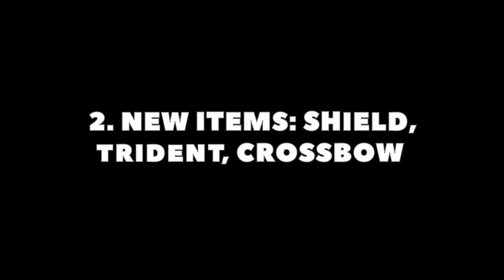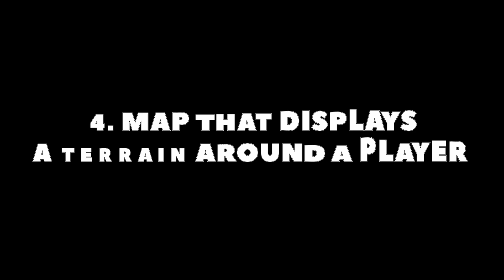BOOM 😱 What's New from Version 5.0.0 in RealmCraft Game 🤩 (EN)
🎮 What’s new in 5.0.0: 🎮
We prepared an amazing long-awaited update for you - completely redesigned appearance of the game. It includes:
☑️Brand new USER INTERFACE (buttons, windows, menu etc.)
☑️Brand new BLOCKS TEXTURES
☑️New BLOCKS: Beacon, Lantern, Campfire, Sponge
☑️New ITEMS: Trident, Shield, Crossbow
☑️IN-GAME WIKI. Learn more about blocks and items reading their description (currently available only in English and Russian)
☑️MAP. It displays a terrain around a player.